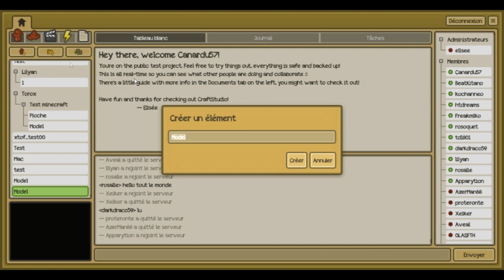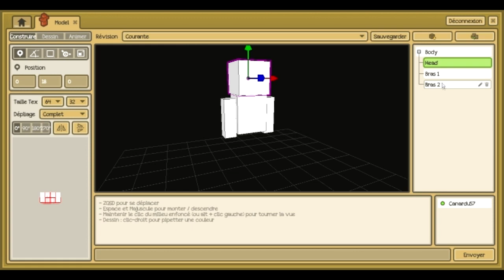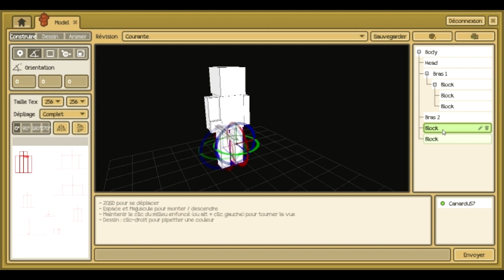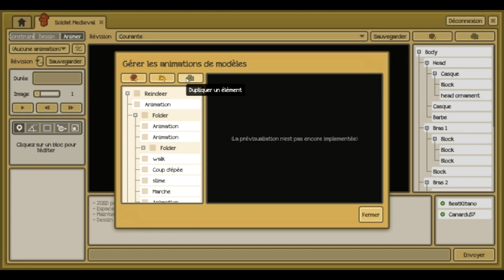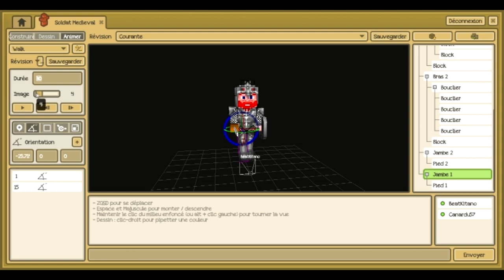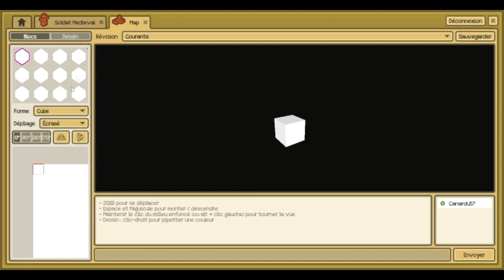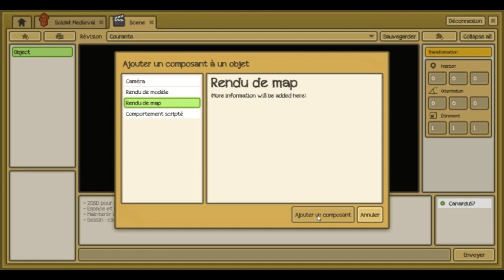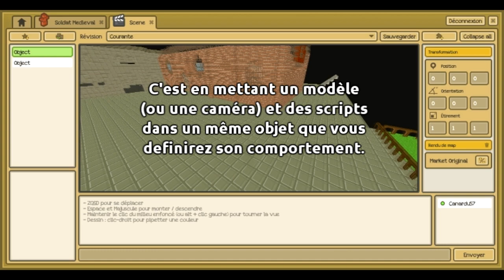Let's create a game #00 - Les bases de CraftStudio (english subtitle)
Let's create a game #00 - Les bases de CraftStudio

Créez un jeu vidéo de A à Z avec CraftStudio !

Let's create a game #05 : Prochainement...

Un grand merci à Pixelboy pour son Artwork, retrouvez son travail sur son blog

Musique composée par Robin Dussart

Thanks to :

BeatKitano pour son aide sur le chevalier
Elisee (Correction des sous-titres)
Elisee & Thomas, sans qui tout ça n'aurait pas été possible